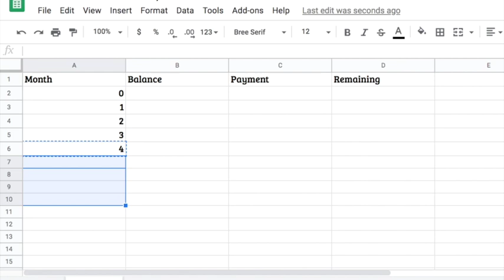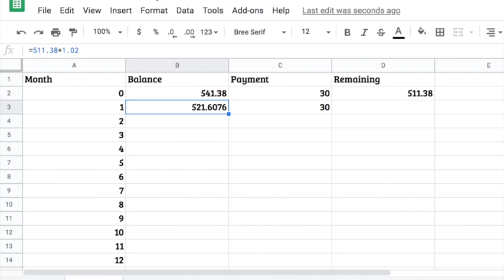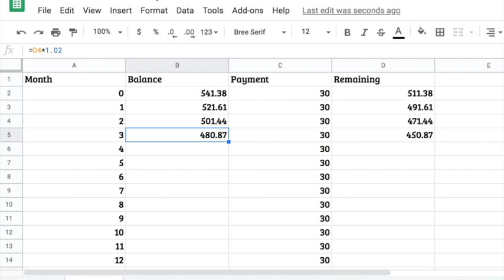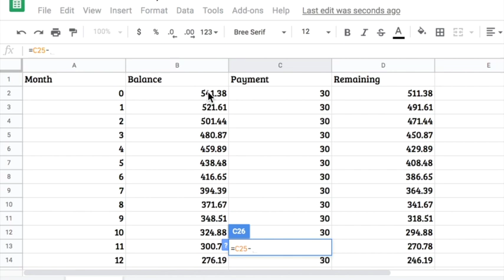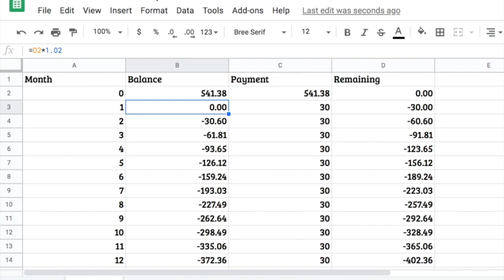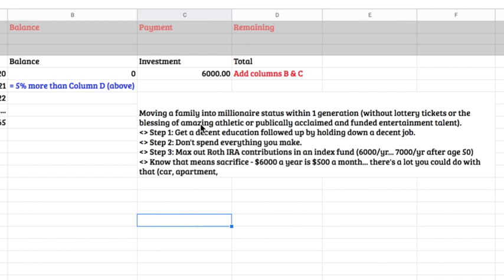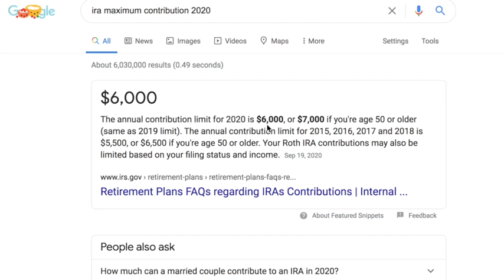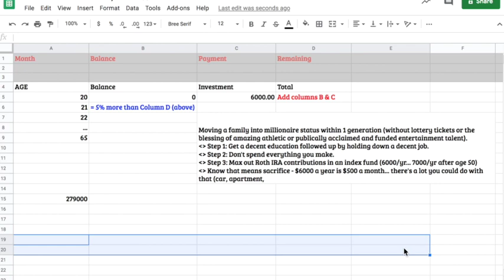Compound INTro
Paying off the minimum (credit card) example
IRA from 20-65 assignment